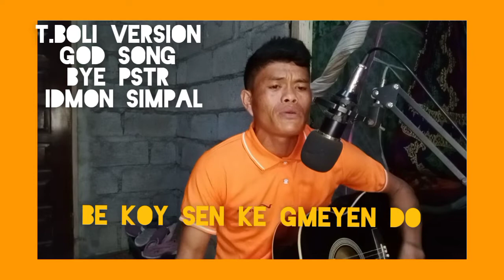t.boli god song (bye pstr idmon simpal)